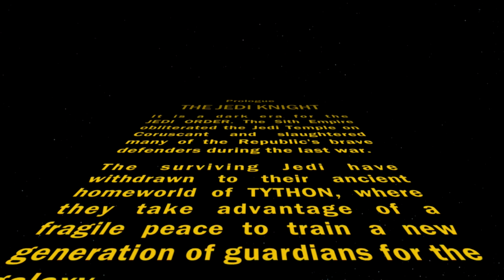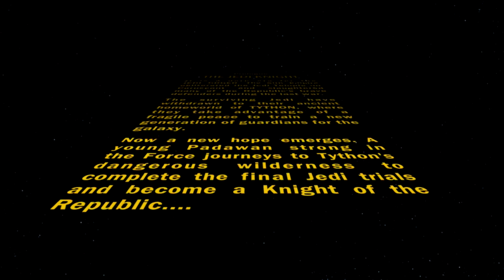SWTOR Series - Jedi Knight - Prologue - Tython 4K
Beginning of the Jedi Knight Story on Tython. Includes Tython quests alongside the main story to show his training in his final Padawan trials to become a Jedi Knight! Also edited the quest in to Pick secondary class as a force vision at the forge for him to decide his path as well as edited his lightsaber color at the forge.